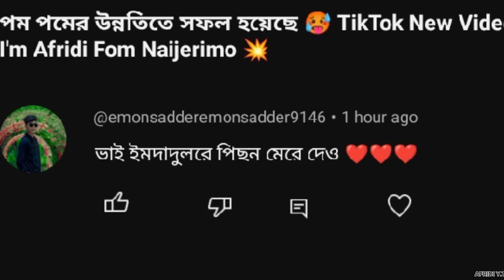গরীবের বাপসারাজ 😁 Voicer_Amdadul_10 । Roasted By I'm Afridi Fom Naijerimo 💥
VIDEO TITLE : গরীবের বাপসারাজ 😁 Voicer_Amdadul_10 । Roasted By I'm Afridi Fom Naijerimo 💥